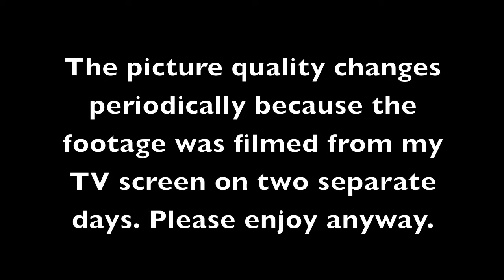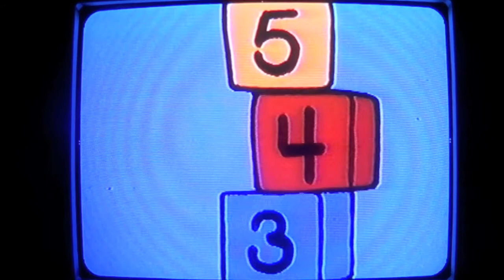Children's Film Riffs Episode IV: Working With Numbers part 1 of 3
Have you ever had any trouble doing your math homework and needed help at home? In this episode, this film will tell you it's better if you asked for help at school.